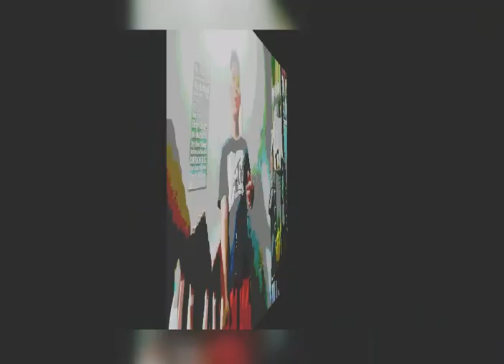d'breaker - SARONG BANGGI || d'b records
Sa tuya ini mga uragon